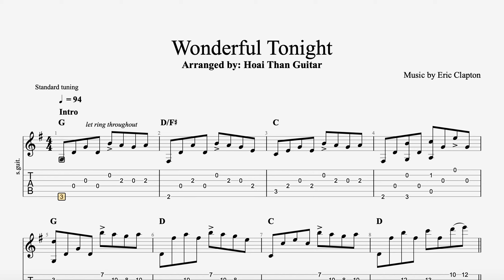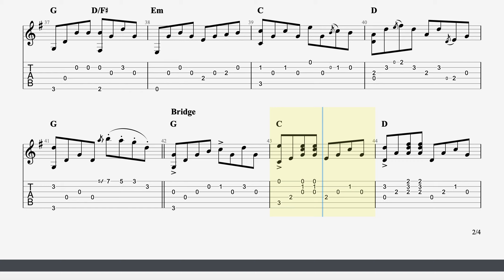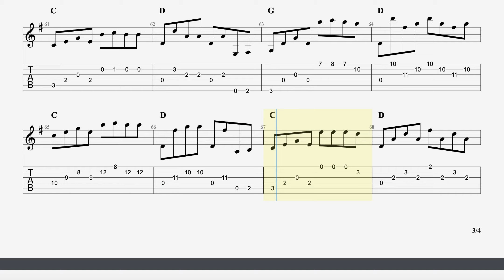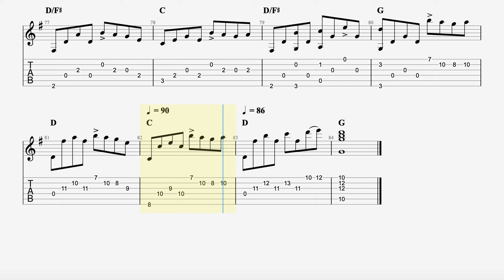Wonderful Tonight - Eric Clapton - Guitar Fingerstyle Tab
Wonderful Tonight
Composer
Arranged and played by ThanNgo